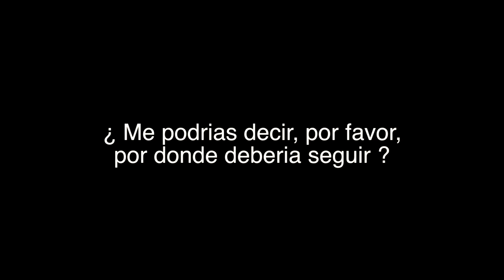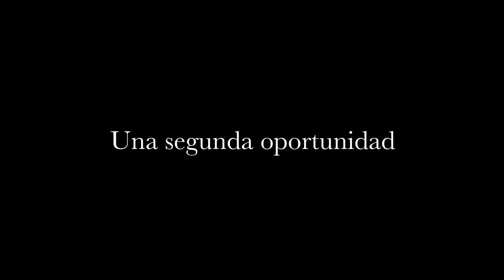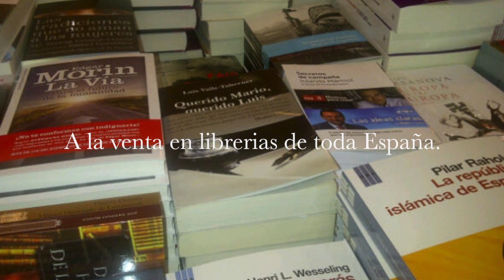Querido Mario, querido Luis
video prrueba